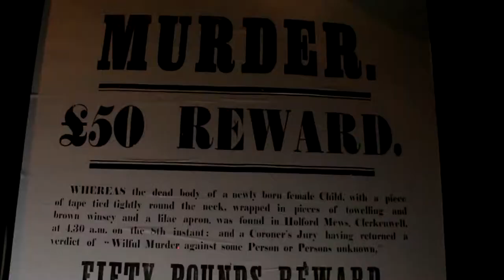SWEENEY TODD | Teaser Trailer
Encore! Performing Arts proudly present their 8th production, the Stephen Sondheim musical, 'Sweeney Todd: The Demon Barber of Fleet Street'.

Presented in a semi-staged fashion, with a 22 piece orchestra onstage, and in conjunction with Encore! Choir, this teaser will surely whet your appetite